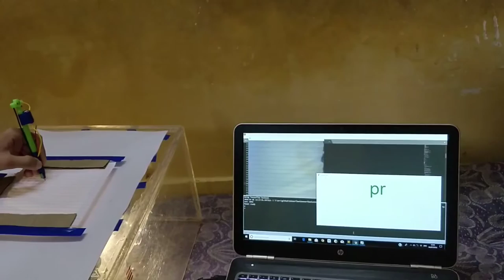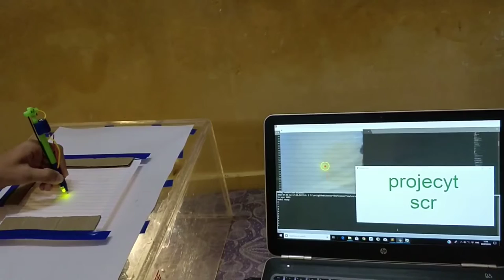Project Scribble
Hello there,
Presenting to you the video of the series, ITSP - 2K18. ITSP - Institute Technical summer project, is an initiative taken by Institute technical council, where first year students of IIT Bombay come up with cool ideas for projects by themselves and complete it in a duration of 40 days in summer vacation, getting technical as well as financial help from the Institute technical council. The students spend day and night working in Tinkerer's Lab under the guidance of their mentors and technicians present to make such cool things happen.
This project was made by a team of four - Uzair Sayed, Shreyas Goenka, Mithilesh Vaidya and Mihir Kavishwar. Making a device (‘smart pen’) which will enable us to convert handwritten
scripts into editable text format in real time. The writer should get a soft copy of whatever he/she writes on the paper in the form of a text document without the requirement of scanning the paper.